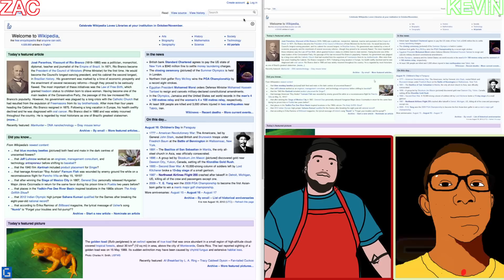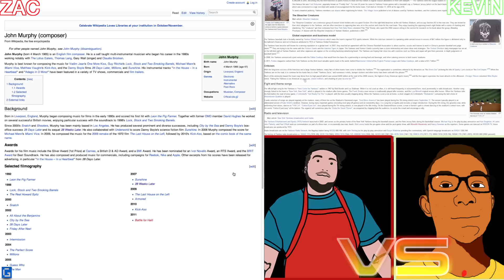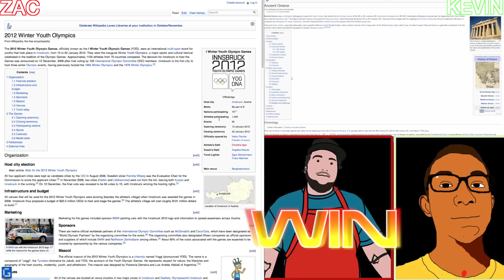WikiWars - Episode 2: Kevin vs Zac - Round 2